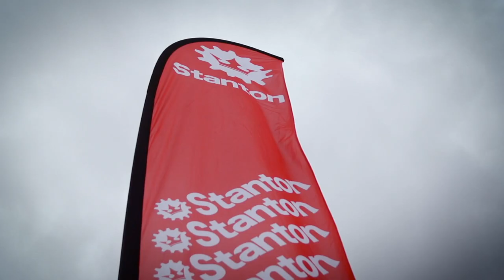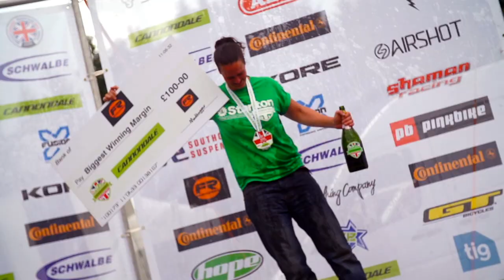Stanton Bikes: British Enduro Series 2016 - Round 3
Round 3 of the British Enduro series in Afan